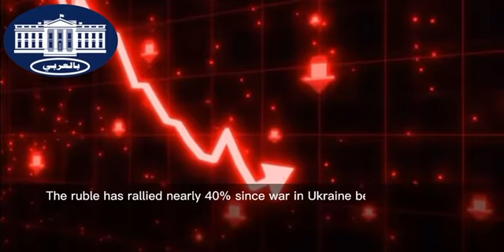Bad news for Putin!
- The ruble has rallied nearly 40% since war in Ukraine began in February - but that could cause problems for the Russian economy.

- The ruble has gained against the dollar after collapsing immediately after the Ukraine invasion.

- Moscow's anti-crisis measures — such as hiking rates to 20% — may have squeezed the currency too high.

- Its rally means Russia's income from dollar-linked oil and gas sales is falling, a likely hit to its economy.

- When a currency is growing in value, it's typically seen as a sign of economic strength that reflects investors' confidence and boosts a country's trade balance.

- But the appreciation in the ruble since March could be bad news for Russia and its president, Vladimir Putin.

-The Russian currency has jumped nearly 40% against the dollar since Putin's forces invaded Ukraine on Feb. 24, with $1 worth 60.28 rubles.

- "Moscow's economic policy response was focused on boosting local confidence and controlling capital outflow, but not aimed at persistently.